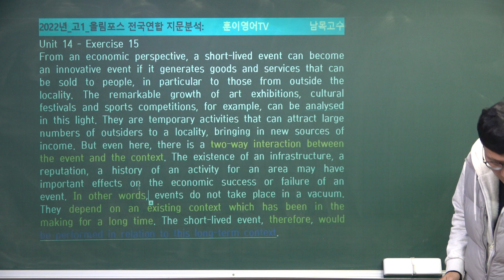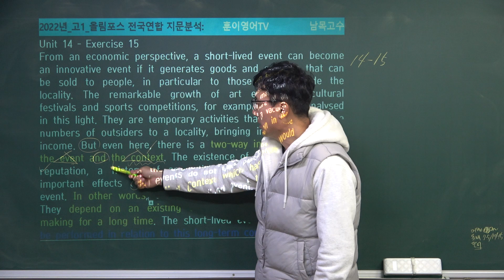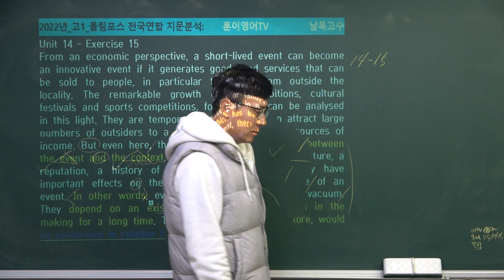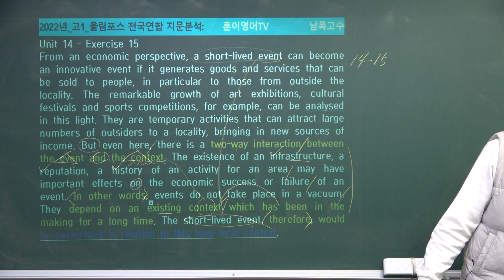14-15번, 올림포스영어독해고1 전국연합학력평가문제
14-15번, 올림포스영어독해고1 전국연합학력평가문제